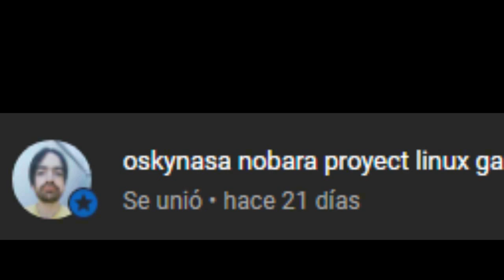TUTORIAL PARA SACARLE EL DIABLO A UNA PERSONA EXORCISMO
SACALE EL DIABLO A UNA PERSONA ALGUIEN SUFRIO UNA POSECION PUEDES SACARLE AL DEMONIO SIGUIENDO ESTOS PASOS ES EL MISMO
METODO QUE UTILIZAN LOS SACERDOTES SOLO QUE MAS EXPLICADO A DETALLE BASICAMENTE SON 5 PASOS. 1. REZAR ANTES DE REALIZAR EL EXORCISMO 2. LLEVAR UN AUMELETO.  3. LAVARSE LAS MANOS CON AGUA BENDITA 4. PONER ALA PERSONA SOBRE UNA PARED O MURO 5. TOCAR ALA PERSONA Y EMPESAR A SACARLE EL ESPIRITU DIABOLICO ES RECOMENDABLE HASER TODOS LOS PASOS AL PIE DE LA LETRA DE LO CONTRARIO ES MEJOR NO HASERLO YAQUE PODRIAMOS SER ATAKADOS Y PERSEGUIDOS POR LOS DEMONIOS
Únete a este canal para acceder a sus beneficios: